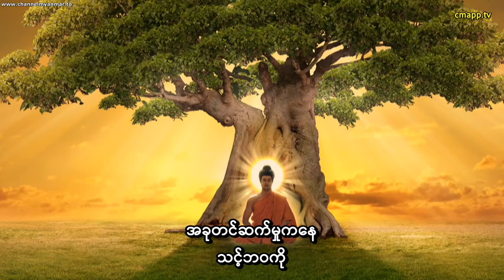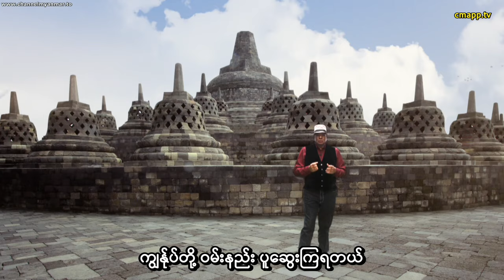အိန္ဒိယ ဗုဒ္ဓဝင်ဇာတ်ကား (အပိုင်း-၅၅) စာတန်းထိုး (နောက်ဆုံးအပိုင်း)